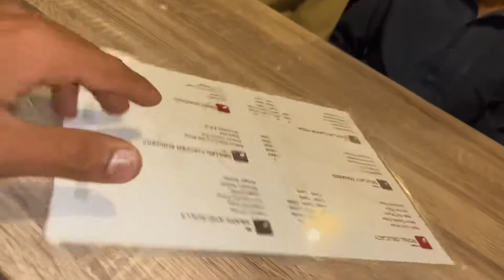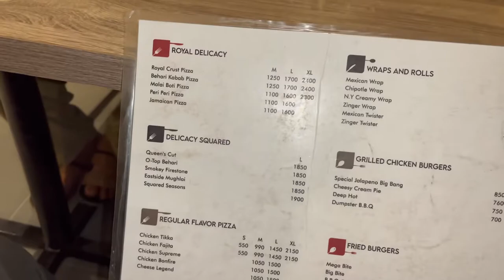😎Gulfam khan👌 chiniot Love Bites special pizza 😜30 March 2024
😎Gulfam khan👌 chiniot Love Bites special pizza 😜30 March 2024 AsSalam o Alaikum
My Name is Gulfam Khan
I am from Chiniot Punjab Pakistan
I am passionate to become best Blogger of my Era
Do my very best to give my 10000%
I hope you all guy’s support me.

blogging,
blogging theology,
blogging course,
blogging the boys,
blogging 2024,
blogging se paise kaise kamaye,
blogging tips,
blogging 2023,
blogging ai,
blogging adsense earning,
blogging afsomali,
blogging as a business,
blogging adsense approval,
blogging as a career,
blogging and pinterest,
blogging automation,
blogging account create,
ajju bhai blogging,
autoblogging,
ai blogging,
auto blogging on blogger,
aayu and pihu show food blogging,
ali ataie blogging theology,
auto blogging adsense approval,
arbitrage blogging,
adarsh blogging,
blogging beast,
blogging business,
blogging background music,
blogging by sophia lee,
blogging beginners,
blogging background music no copyright,
blogging bangla,
blogging basics for beginners,
blogging bangla tutorial,
blogging branding,
vlogging camera,
vlogging camera for beginners,
blogging course for beginners,
vlogging camera 2023,
blogging course in hindi,
blogging community,
blogging chatgpt,
blogging challenge,
vlogging channel,
cycle vlogging,
chatgpt blogging,
copy paste blogging,
chinese food blogging,
complete blogging course,
chatgpt blogging earning,
cycle motor blogging,
copy paste blogging ideas,
carryminati vlogging,
car vlogging,
blogging dunia,
blogging dead,
blogging design,
blogging discover traffic,
blogging day in the life,
blogging digital marketing,
blogging duniya,
blogging domain,
blogging dark side,
vlogging drone,
danish jain blogging,
daily vlogging,
ducky bhai blogging,
dr ali ataie blogging theology,
does blogging still work in 2023,
daily blogging kaise kare,
simple blogging,
difference between blogging and vlogging,
dream voice blogging,
desi gamerz vlogging channel,
blogging earning,
blogging earning proof,
blogging equipment,
blogging earning per 1000 views,
blogging earning in pakistan,
blogging earning proof 2023,
blogging english,
blogging earn money,
blogging experience,
blogging explained,
event blogging,
effective blogging odia,
elvish yadav vlogging,
earning from blogging,
earn money from blogging,
e commerce and blogging class 8,
english blogging,
everything about blogging,
example of blogging,
earn money by blogging free,
blogging full course in hindi,
blogging for money,
blogging for beginners 2023,
blogging full course bangla,
blogging full course for beginners,
blogging for profit usa success stories earnings,
blogging full course in urdu,
food blogging,
food blogging video,
free blogging course in hindi,
food blogging shorts,
free blogging websites,
free blogging course by pawan agarwal,
food blogging gone wrong,
food blogging short video,
free blogging,
full blogging course in hindi,
blogging google adsense,
blogging general,
blogging guide,
blogging gelle bashir,
blogging guide for beginners,
blogging guide mr how,
blogging google,
blogging growth,
blogging guide bangla,
vlogging gadgets,
guest blogging,
guest blogging full course,
ghulam ali blogging,
guddu blogging,
guest blogging for seo,
google par blogging kaise kare,
gamerfleet vlogging channel,
google trends for blogging,
ghost blogging,
gelle bashir blogging,
bloggingheads,
blogging how to start,
blogging help,
blogging hacks,
blogging hindi,
blogging hba services,
blogging hisham sarwar,
blogging haram or halal,
blogging history,
blogging hota kya hai,
how to find niche for blogging,
how to earn through blogging,
how to make blogging website,
how to start blogging for free,
how to make money blogging 2023,
how to use google trends for blogging,
high cpc niche for blogging,
how to select niche for blogging,
blogging in 2024,
blogging income,
blogging insider,
blogging in 2023,
blogging ideas,
blogging income report,
blogging in school,
blogging is dead,
blogging income bangla,
blogging interview,
is blogging worth it 2023,
is blogging dead in 2023,
is blogging dead in 2024,
is blogging profitable in 2023,
is blogging dead,
is blogging still profitable in 2023,
is blogging halal in islam,
is blogging worth it 2024,
is blogging worth it,
is blogging profitable in 2024,
blogging jobs,
blogging journey,
blogging josh talks,
blogging jobs online from home,
blogging journey hindi,
blogging japan,
janu blogging,
blogger jason go,
blogger jyoti,
blogger job,
janu moto vlogging,
jiya shankar vlogging channel,
jannat zubair bloging,
vlogging kit,
blogging kore income,
kite blogging,
kolkata food blogging,
kavya blogging,
korean food blogging,
kannada blogging,
kashif majeed blogging,